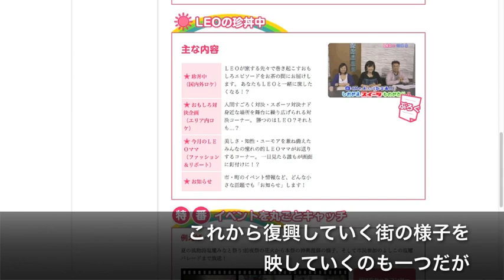地域メディアの視点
塩釜市魚市場で取材をしていた宮城ケーブルテレビ放送部の佐藤愛由美さんにお話を伺いました。宮城ケーブルテレビ株式会社は塩釜市を中心に県沿岸部にコミュニティー番組を提供しています。インタビュアー、カメラマン、編集など取材を一人で行うという佐藤さん、この日は塩釜市魚市場で三陸塩竈ひがしもの販売開始式を、カメラを片手に一人で取材されていました。
震災がコミュニティー放送としての役割を考える地点になったと話す佐藤さん。そのお話を聞いていると各放送局とは一線を画す、地域メディアとしての役割を明確にお持ちのように感じました。地元のメディアとして震災直後から色々な人たちや街の状況を細かく見てこられているのだと思います。「『支援』ではなく、地域に寄り添いながら地域の人たちと同じ目線で皆さんと一歩一歩前に進んでいくような番組づくりをしていきたい。」というお話に私はとても感銘を受けました。これは我々情報レンジャーにも当てはまる言葉だと思います。他には出来ない視点を持って活動していきたいと感じた今回の取材でした。